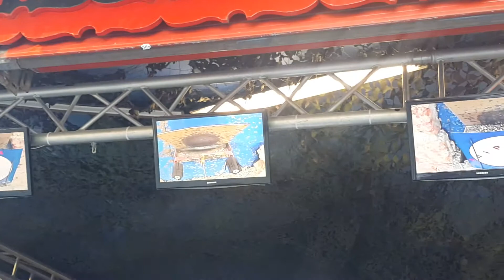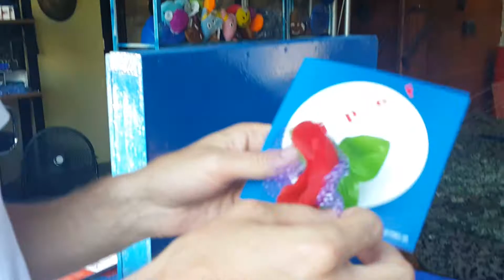Avusturya, Viyana, Austria, Vienna, 23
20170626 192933